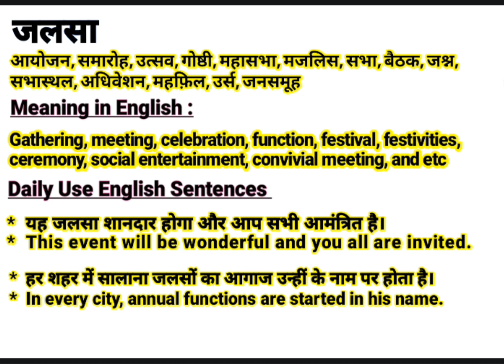जलसा को इंग्लिश में क्या बोलते हैं | Jalsa meaning in English | Daily Use English Sentence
About this video:
This video is about the Hindi Word ‘जलसा ‘’.This word ‘जलसा ‘’ is frequently used in our daily life. It is used in films, Urdu or Hindi Poetry (shayeri). So “जलसा ” word has been defined here with it’s English and Hindi meanings for viewers and learners. I think, this video will help to learn this word completely along with examples in English and Hindi. If you are willing to get more words like this, Please visit my channel to find  English and Hindi vocabulary to enhance your word meaning power, also subscribe to this channel to get notifications for new videos.

Contents of this video:
जलसा का हिंदी अर्थ:
जलसा का अंग्रेजी मतलब:
जलसा Sentences in spoken:

Your queries In this Video:
Jalsa meaning in English.
What is Jalsa in English?
Jalsa ka hindi matlab.
जलसा का क्या मतलब होता है?
जलसा का हिंदी मतलब.
Jalsa ka kya matlab hota hai?
Basic definition of Jalsa.
जलसा kiya hai?
जलसा pronounce.
जलसा का उच्चारण कैसे करें?
जलसा meaning in Hindi.
जलसा meaning in Urdu.
जलसा meaning in English.
जलसा meaning.
जलसा synonyms.
जलसा kiya hota hai?
जलसा use in sentence.
जलसा examples in Hindi and English.
Meaning of Jalsa.
Definition of Jalsa.
Meaning of Jalsa in Hindi.
Meaning of Jalsa in English.
Meaning of Jalsa in Urdu.
Examples of Jalsa in Hindi.
जलसा का पर्यायवाची शब्द
जलसा क्या है? What is Jalsa? Meaning & Synonyms with Definition and Examples in Hindi and English.

Thanks
Educare Desk